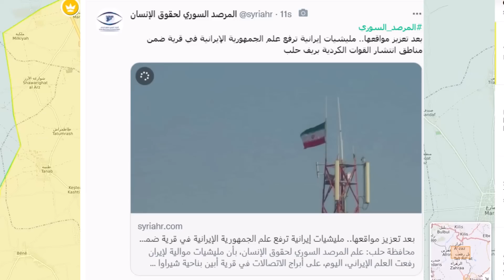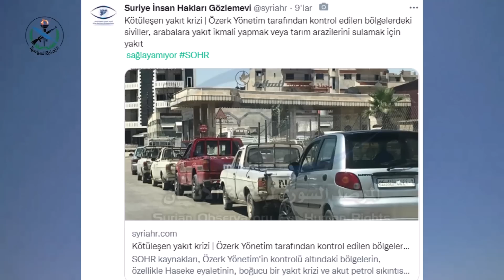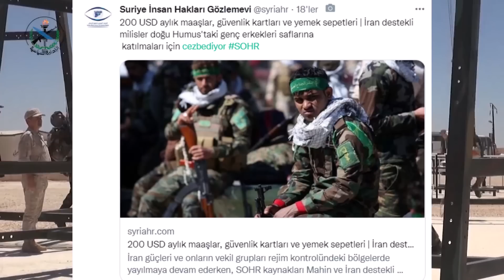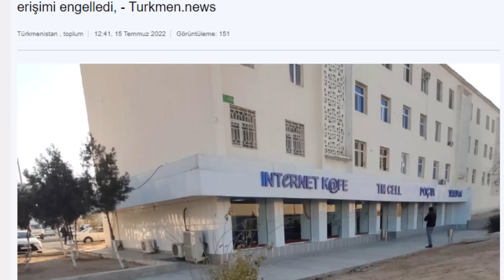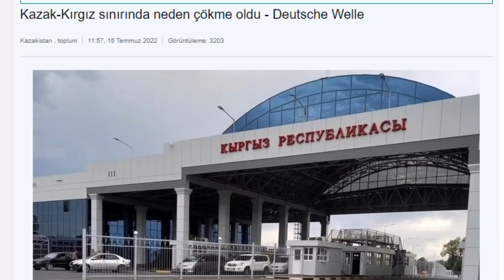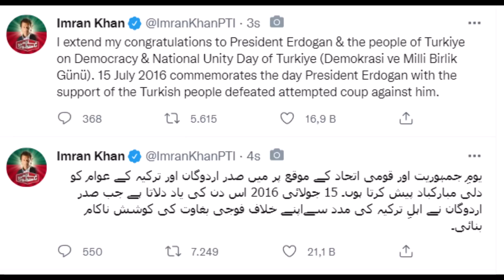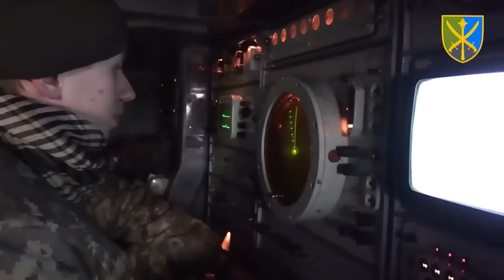SON DAKİKA: PKK TEL RIFAT'A MAYIN DÖŞEMEYE BAŞLADI PKK VE İRAN OPERASYONA KARŞI HAZIRLIK YAPIYOR